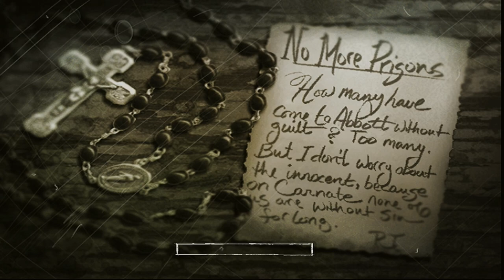The Suffering | OG Xbox | #5 No More Prisons